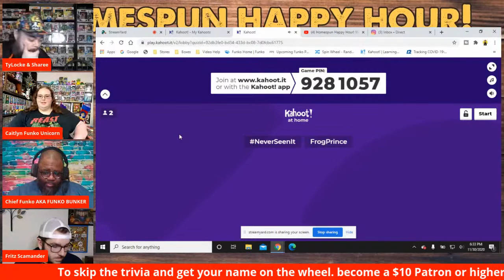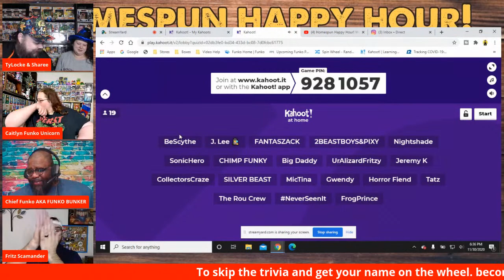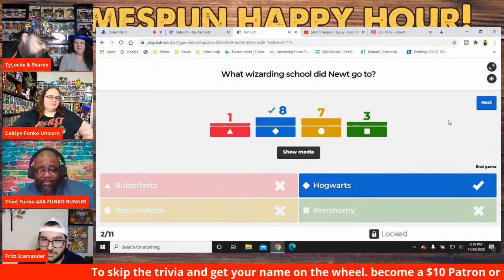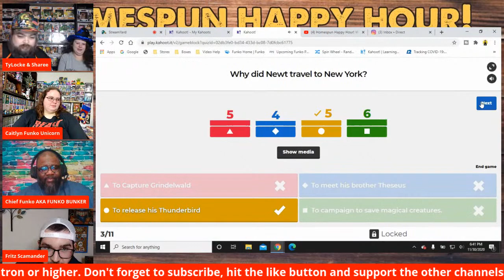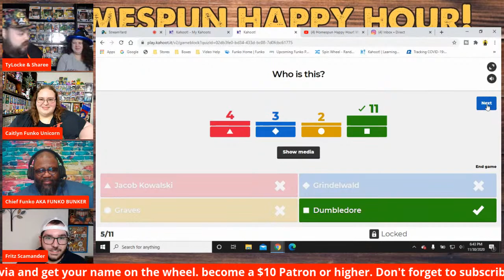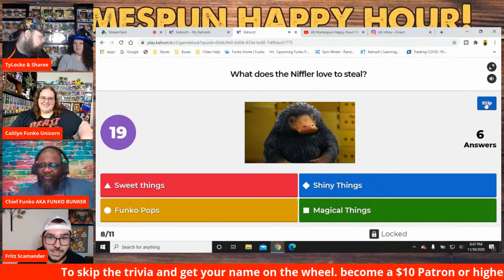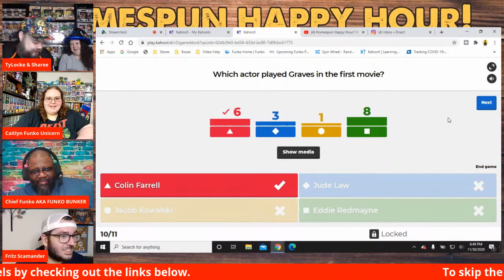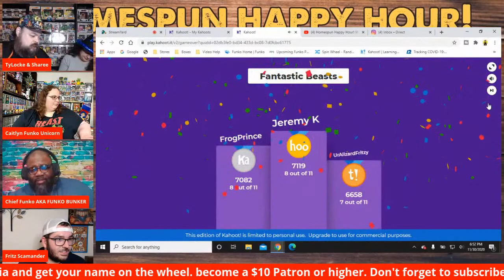Homespun Happy Hour! With The Funko Bunker!!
All of the rules and info about Tylocke's Tournament of Trivia!!

Every Monday we will be doing two 10 question trivia's and the first place winner of both will be placed on the Prize wheel to be spun the first Monday of the following month!!

Your name will be put on the wheel once for every trivia you win!

Every $10 Patron will add $2 to the monthly prize. All $10 Patrons will be added to the prize wheel.

Superchats of $5 and $10 will also add $1 and $2 to the wheel but will not put your name on the prize wheel.

The Prize wheel will be spun on the first Monday of every month!

Last months prize was $65

Follow Sharee @Homespun_Queen

Tee Spring Link for PWO Merch!